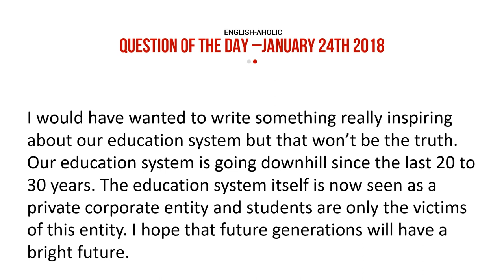Question of the Day - What is the education system like in your country?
What is the education system like in your country? How would you answer this question? Listen to my response and write your own response.